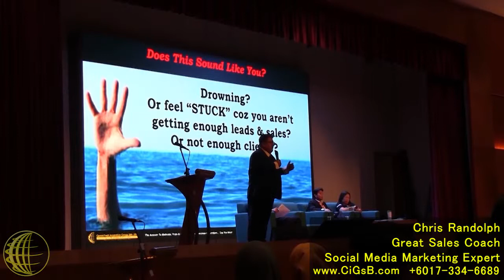GMB Congress 2018 - Chis Randolph - CommTech - Best Sales Training - V4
Chris Randolph on stage sharing hundreds of sales, marketing & social media ideas and strategies with entrepreneurs at GMB Congress 2018 held at MITI - Chis Randolph - CommTech - Best Sales Training - Sales & Social Media Marketing Expert.
CommTech Innovative Group

Best Sales Training Company
Sales ~ Marketing ~ Personal Development ~ Motivation

Malaysia Sri Lanka Philippines

Chris Randolph
Sales Trainer, Motivation Speaker